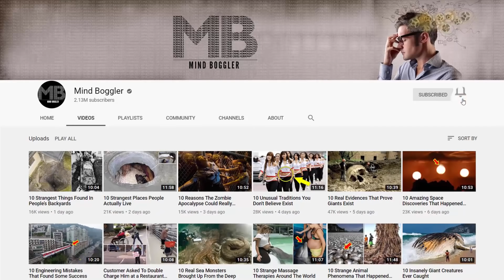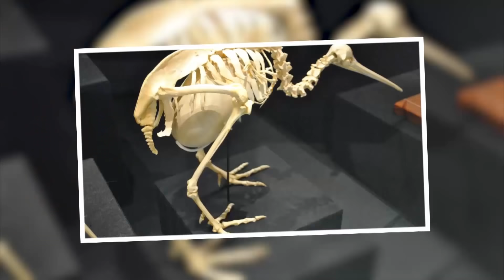10 Most Incredible Births in the World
The very miraculous concept of giving birth is beyond amazing. It’s how we all got here. That concept they teach us as kids about the birds and the bees makes quite a lot of sense for how humans come to existence. Ever thought of how a large number of birds go about it. Let’s dive into the animal world and check out these flighty creatures that live in a free world of their own.